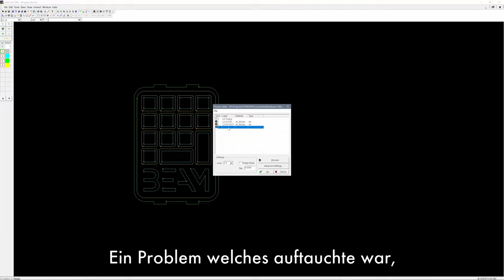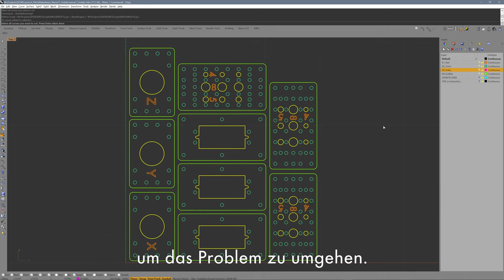KIRU Interview: Enabling Students to operate the Metabeam Metal Lasercutter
This is an Interview with Armando Wehrli of ZHdK university about the cooperation with Daniel Bachmann to create a solution to enable their students to lasercut metal on a Metabeam 400 lasercutter on their own.

KIRU is a CAD/CAM postprocessor designed specifically for laser cutting on the Coherent Inc. Metabeam 400 laser cutter.

Easily export your CAD lines from RHINOCEROS and import the LMC file to Coherent Inc. Beamcontrol software with only a few mouse clicks.

Select your cutting curves either manually or select them by layer.

Manage and access all your material settings in a simple material database, fully editable at any time.

Save hours and get work done fast and streamlined!

"The" solution for Industry, Universities, Makerspaces and Fablabs!